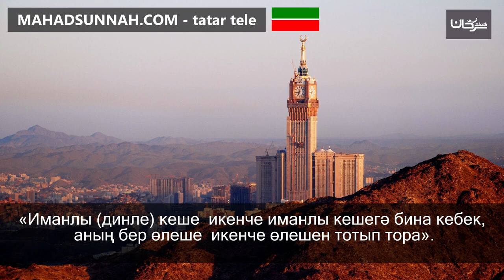78 «Иманлы динле кеше икенче иманлы кешегә бина кебек, аның бер өлеше икенче өлешен тотып тора»